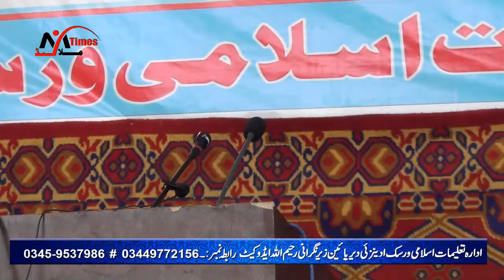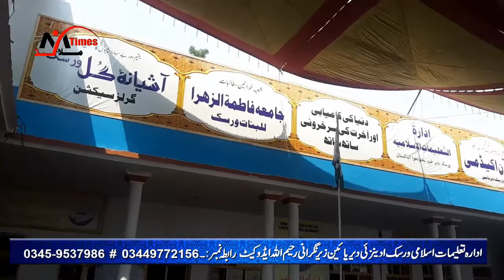Edara Talimat e Islami Lower Dir Warsak DASTAR BANDI Part 2